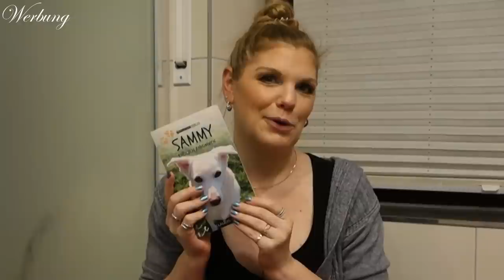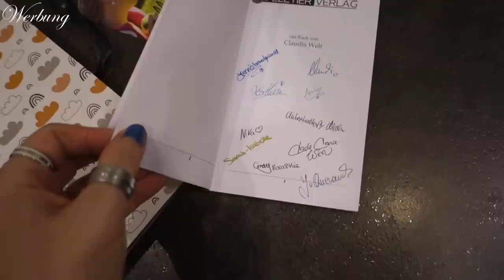Trashysaurus 🦕 25 kg Beauty Trash auf Reisen - Wanderpaket in der 7. Runde+ Verlosung | Claudis Welt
Mir macht es immer wieder Spaß, ein Trashpaket zu machen.
Dies ist ein
Heißt: Die erste im Bunde hat das Paket begonnen zu packen.
Sie schickt es weiter an die Nächste, die interessante Produkte raus nimmt und im entsprechenden Gegenwert wieder auffüllt.
So geht das Paket einmal quer durch's Land, bis es wieder bei der Ersten ankommt.
Und sollte das Produkt, was man zuvor rein gelegt hat, nicht entnommen worden sein, ersetzt man es ebenfalls wieder.
Sowas kann endlos weiter geführt werden und macht echt Freude, finde ich :)

DIE CREW:
🎀 Antje‘s Wereld: @antjeswereld
🎀 Claudis Welt: @ClaudisWelt
🎀 Frühlingsrolina: @Fruehlingsrolina
🎀 Jennisbeautyworld: @jennisbeautyworld
🎀 Kathrins Welt und so: @kathrinsweltundso
🎀 Misscurlyjen: +@MISScurlyJEN
🎀 Nicole Nina Wien: @nicoleninawien
🎀 Nika’s BeautyKiste: @NikasBeautyKiste
🎀 Schikitas Place: @schikitasplace
🎀 Unboxbutterfly Nicole: @UnboxbutterflyNicole
🎀 Rosa87lie: @Rosa87lie
🎀 Like A Daisy In Spring: @LikeADaisyInSpring
🎀 Jasmin's Beauty Universum: @jasminsbeautyuniversum813

Acnemy
Bali Body
Bondi Sands
BPerfect
Danessa Myricks
facetheory
Geek & Gorgeous
Glamlite
Grande Cosmetics
Laneige
LH Cosmetics
Loving Tan
Made By Mitchell
Mesauda
Nabla
Niclay
Nuxe
Paula's Choice
Purito
Transparent Lab

♡ Schreibe mir einen lieben Kommentar unter dieses Video mit TRASHYSAURUS

Liebe Grüße
Claudi